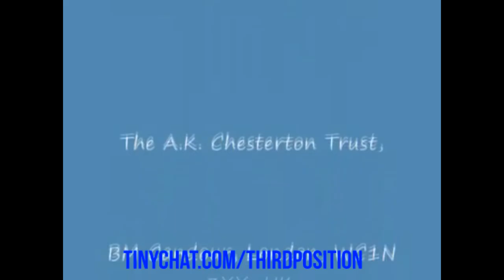Father Coughlin on Communism and Jews